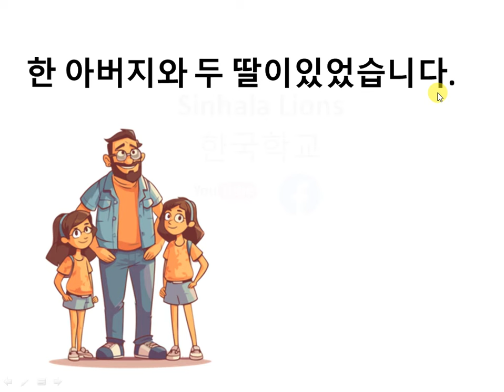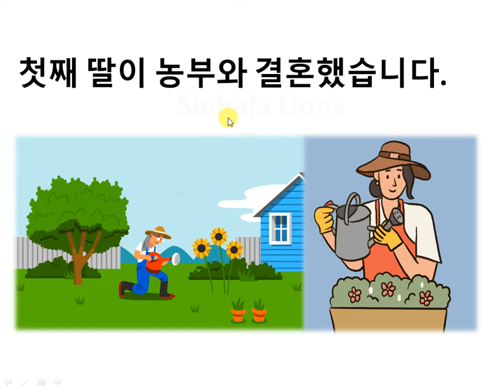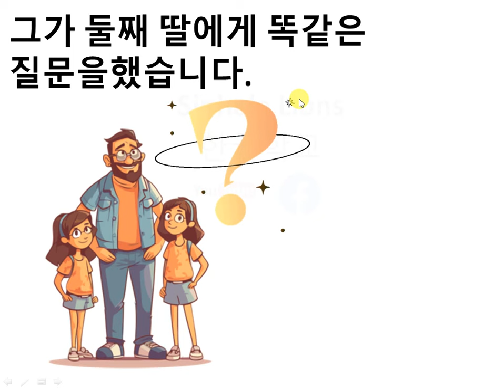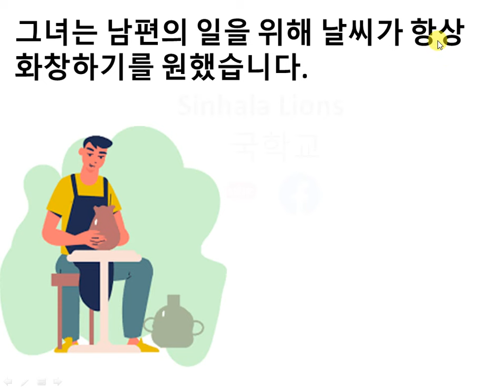아버지와 그의 두 딸들 තාත්තා සහ ඔහුගේ දුවලා දෙන්නා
මෙම කතාවේ අන්තර්ගතය පහළින් දක්වා ඇත.

ඔබ මුල් වරට මෙම පාඩම නරඹනවා නම් කොරියානු භාෂාව මුල සිට ඉදිරිපත් කල පාඩම් මාලාව නැරඹීම සුදුසු වේ.එහිදී කොරියානු භාෂාව ඉගෙනීමට අවශ්‍ය හෝඩිය ඇතුලත්ව මූලික කරුණු සාකඣ්ජා කර ඇත.පහත් ලින්ක් එකෙන් ඔබට කොරියානු භාෂාව මුල සිට ඉගෙන ගැනීමට අවශ්‍ය ගොනුවට පිවිසිය හැක.

තොරතුරු සදහා අපගේ වට්සප් අංකය අමතන්න

එමෙන්ම අපගේ බ්ලොග් අඩවියට පිවිසීමෙන් ඔබට පාඩම් වල PDF නොමිලේම ලබා ගත හැක.

EPS TOPIK කොරියානු භාෂා පොත් මිලදී ගැනීමට අපගේ වට්සප් අංකයට පණීවිඩයක් යොමු කරන්න.

한 아버지와 두 딸이있었습니다.
그는 그의 딸들을 아주 많이 사랑 했습니다.
첫째 딸이 농부와 결혼했습니다.
둘째 딸은 도예가와 결혼 했습니다.

어느 날, 아버지가 첫째 딸에게 무엇을 원하는지 물어 봤습니다.
그가 신에게 그녀의 소원을 위해 기도하겠다고 말했습니다.
첫째 딸은 남 편의 농장을 위해 비가 내리기를 원했습니다.
그가 둘째 딸에게 똑같은 질문을했습니다.

그녀는 남편의 일을 위해 날씨가 항상 화창하기를 원했습니다.
아버지는 무엇을 위해 기도해야할지 몰랐습니다